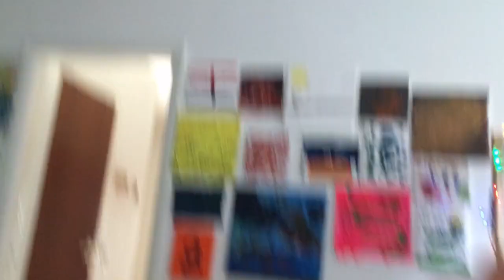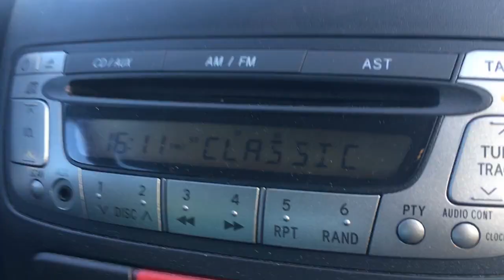5 areas for change and learning to develop and expand myself in moneyless world(HENS)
Taking about 5 areas for change and learning to develop and expand myself in moneyless world.

Bartek
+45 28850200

Fredericia,Denmark